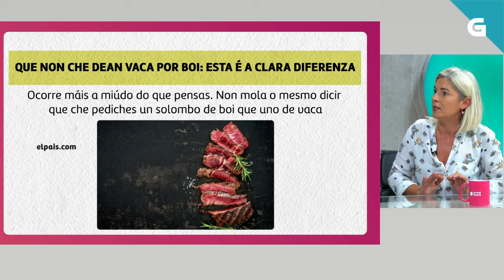🐂 A crianza dos BOIS en ALLARIZ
Como inflúe a crianza dos bois na calidade carne.